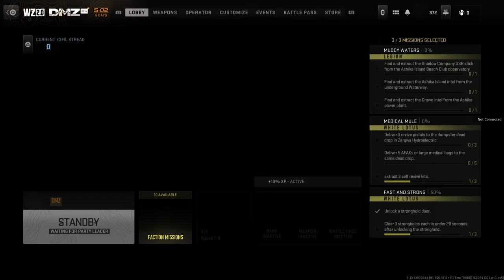B-3-0//DMZ - Ashika & 6 player kills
Ashika